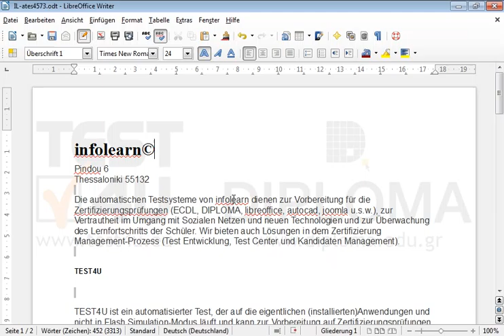Fügen Sie das Symbol © am Ende des Wortes infolearn in die Überschrift des Dokuments ein.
Fügen Sie das Symbol © am Ende des Wortes infolearn in die Überschrift des Dokuments ein.Möchten Sie mehr. Laden Sie das TEST4U demo herunter